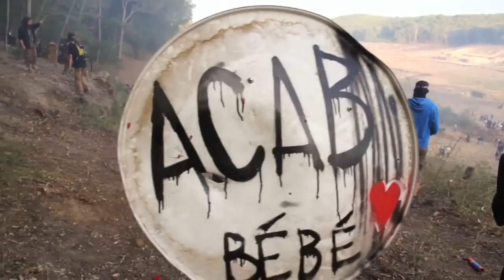Terreur (d'État) au Testet - Sivens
Séquences de l'ambiance avant la mort de Rémi
Depuis début septembre 2014, les gendarmes débarquent en force chaque matin dans la vallée du Tescou. Ils gazent, tirent au Flashball, à la grenade offenssive, ils caillassent même parfois, et brûlent les effets personnels des jeunes qui défendent une vision différente du monde. D'habitude ils mutilent, mais cette fois, ils ont tué.